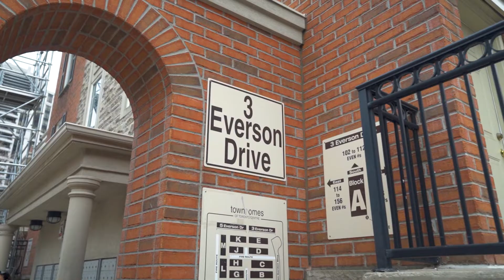SOLD! 3 Everson Drive #311 in Willowdale, Toronto (Ontario Canada)!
🚨𝐉𝐔𝐒𝐓 𝐋𝐈𝐒𝐓𝐄𝐃!🚨 Beautiful Condo 🏠Townhouse at 3 Everson Drive #311 in 📍Toronto’s desirable Willowdale Community at Yonge & Sheppard!

💰 $599,900
📏990 sqft+300 sqft rooftop Terrace!
🛏 2+1 Bedrooms
🛁 2 Bathrooms
🚘 1 Parking & 1 Locker

Private porch entry, recently painted, smooth ceilings, pot lights, stainless steel appliances, gas fireplace, laminate & hardwood flooring, en-suite laundry & more! Close to TTC subway, HWY 401 & all amenities! The Toronto Real Estate Market is on FIRE🔥 so don’t miss out as this beautiful home will sell FAST💨

𝐏𝐥𝐞𝐚𝐬𝐞 𝐭𝐚𝐠 𝐨𝐫 𝐬𝐡𝐚𝐫𝐞 𝐰𝐢𝐭𝐡 𝐚𝐧𝐲𝐨𝐧𝐞 𝐲𝐨𝐮 𝐤𝐧𝐨𝐰 𝐢𝐬 𝐥𝐨𝐨𝐤𝐢𝐧𝐠 𝐭𝐨 𝐩𝐮𝐫𝐜𝐡𝐚𝐬𝐞 𝐚 𝐡𝐨𝐦𝐞 𝐥𝐢𝐤𝐞 𝐭𝐡𝐢𝐬!

BUYING A HOME? SIGN UP TO RECEIVE NEW LISTINGS DAILY BY EMAIL!
Mario Armani
Broker of Record & Owner
Armani Realty, Brokerage
ABOUT MARIO ARMANI:
I’m the Broker & Owner of Armani Realty here in the Greater Toronto Area. I’ve been in the business for 11 years now. I’m a father of 2 beautiful boys & married to the woman of my dreams. I’m not your average Realtor. I have a very different way of looking at Real Estate. Honesty & attention to detail are the two pillars that my business is built on. I would love to be able to personally tell you a bit more about me so feel free to contact me for any questions regarding this video or any other Real Estate Related inquiries.